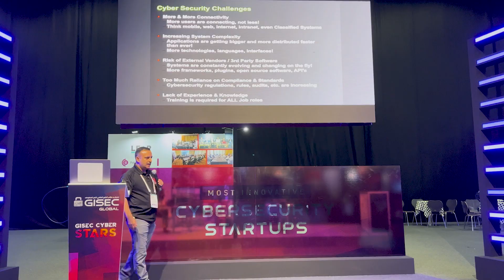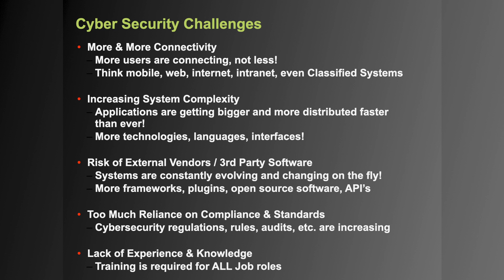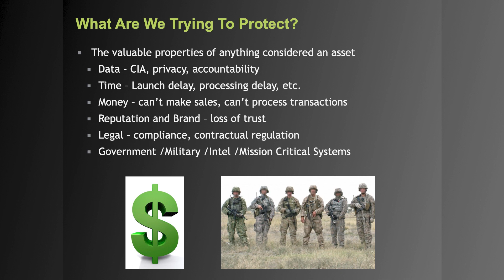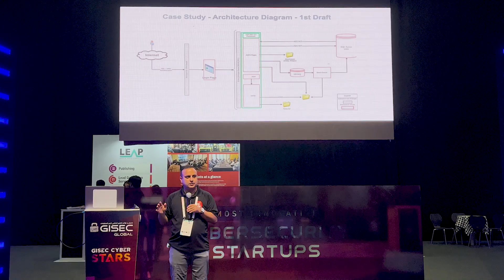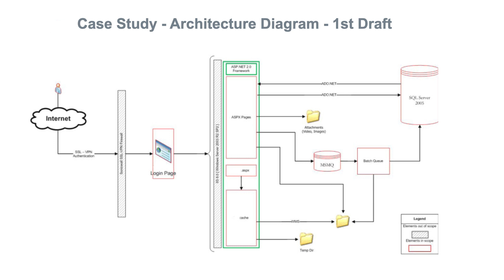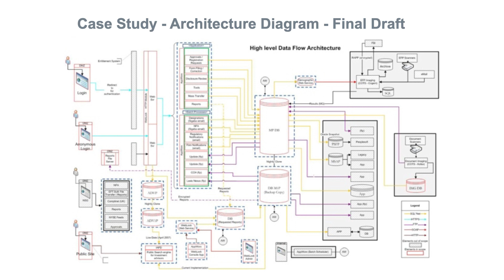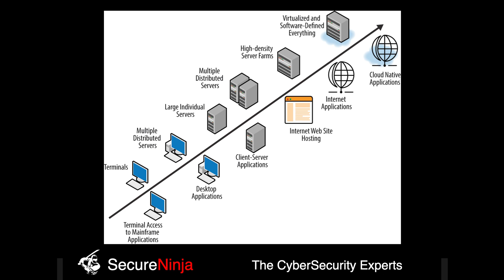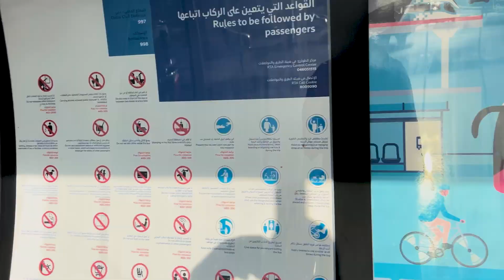GISEC - Dubai 2023 ▶︎Evolving Cyber Security Challenges with Shakeel Tufail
SecureNinjaTV is in Dubai, in the United Arab Emirates at the GISEC 2023 conference and our CEO, Shakeel Tufail, was invited to present at the GISEC Cyber Stars stage where he addressed the evolving challenges in cybersecurity.

With the exponential growth of internet users, which now exceeds 5 billion people worldwide, protecting against potential threats becomes increasingly complex. Tufail highlights the shift from owning and controlling network infrastructure to renting services from the cloud and using various third-party applications and plugins, which adds to the challenge of ensuring security.

Additionally, the growing number of privacy and security laws and regulations imposes minimum standards, but organizations need to go beyond compliance to effectively protect their valuable assets. The talk emphasizes that the goal of cybersecurity is to safeguard not only data and financial systems but also time, reputation, brand trust, legal compliance, and even human lives.

He shares insights from his experience in assessing systems and underscores the interconnectivity of modern infrastructures, where weaknesses in any component can compromise the entire system.

+ Hacking Demos
+ Cybersecurity Discussions

If you are in need of Cybersecurity training head over for online, onsite, or classroom course options.

Twitter.com/Secureninja
Instagram.com/SecureNinja
Facebook.com/SecureNinja
Linkedin.com/company/SecureNinja